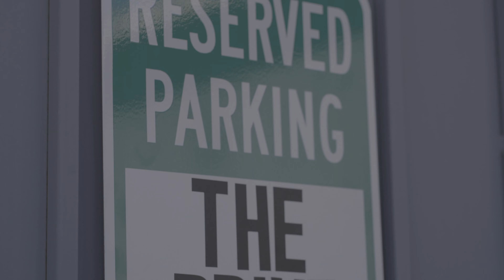THE LET OUT | Ft. Kendrick Sampson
Today’s guest: Kendrick Sampson 🎬 You may know him as Nate from Insecure or Caleb from How To Get Away With Murder, but we know him as the leader behind BLD PWR, an activism group for leaders in Hollywood to start using their platforms for social change.